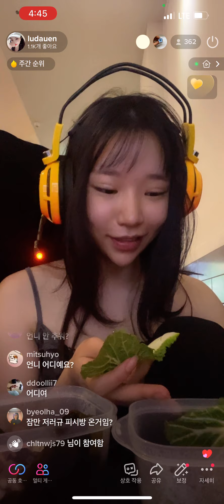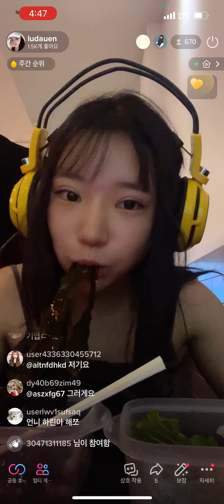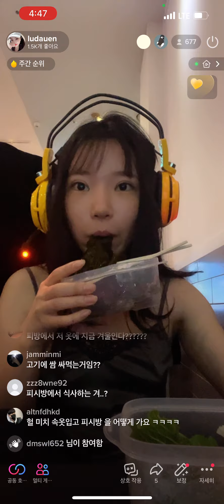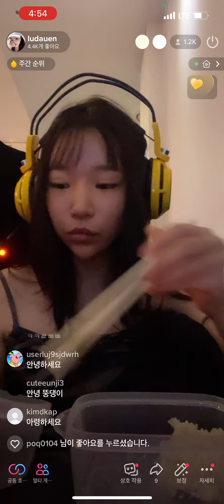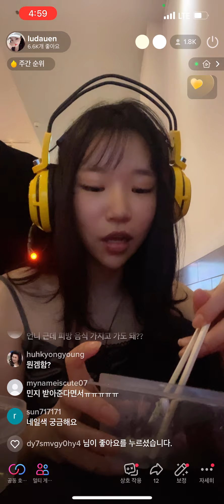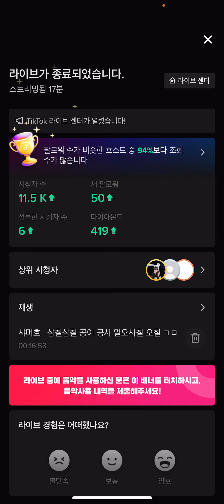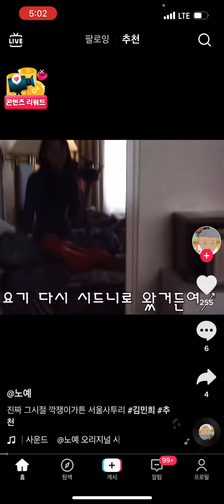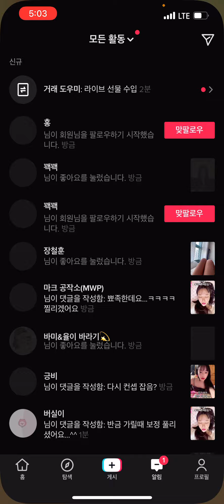피시방 여신의 먹방ㅋ